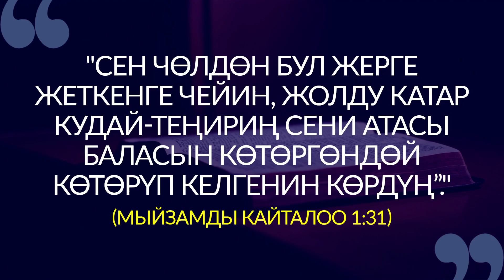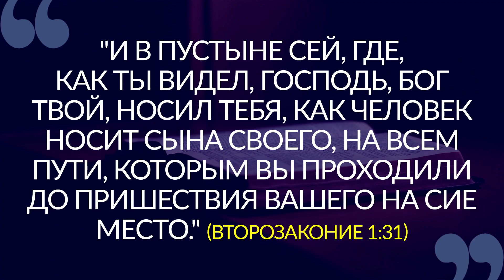НАЧНИТЕ ДЕНЬ ХОРОШО | 12.04.2022